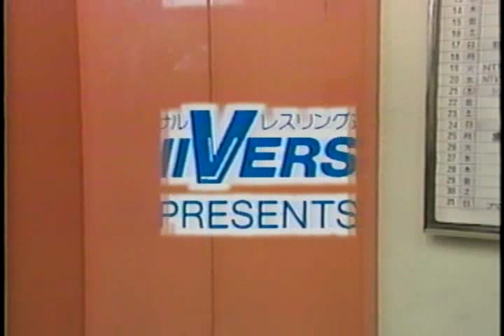LUCHA LIBRE UWA JAPON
UWA